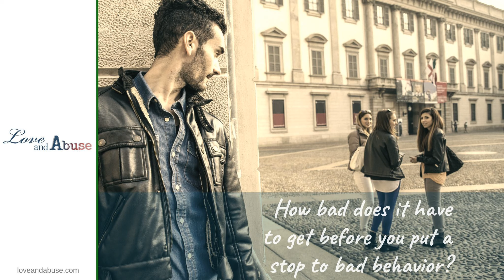The type of person that doesn't deserve a second chance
How bad does it have to get before you're convinced that the person you're dealing with is never, ever going to change? And how much more hurtful behavior has to happen before you decide enough is enough?

 Sometimes we are so jaded by and used to emotionally abusive behavior that we forget what being treated with kindness and respect means.

If you believe you're an emotionally abusive person and would like to change that about yourself,

If you want to determine in you're in an emotionally abusive relationship get The M.E.A.N. Workbook: The Assessment & Healing Guide for Difficult Relationships over